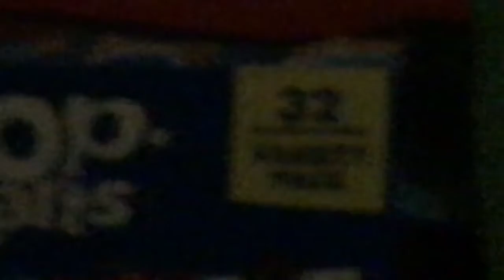Cirque du souls : Halloween 2020 (Archive)